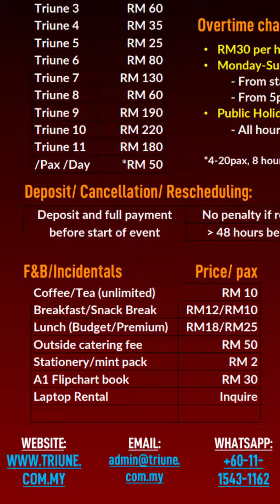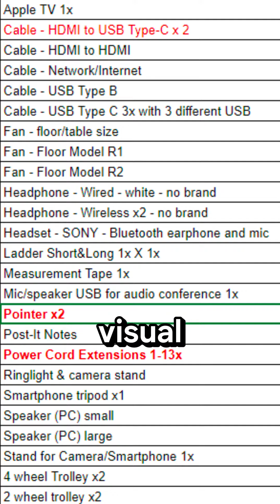Triune Centre Conference Deep Dive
Discover the perfect venue for your next corporate event in the heart of Kuala Lumpur! 🌆✨ With cutting-edge facilities and super responsive service, our venue offers everything you need for a successful conference. Click the link below to check it out and elevate your next event to even greater heights! 🎤🗓️